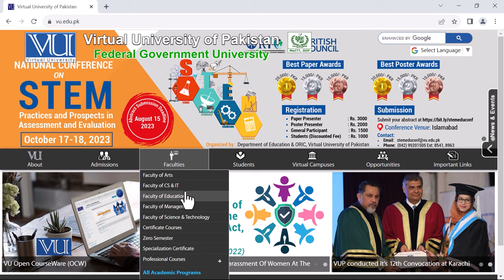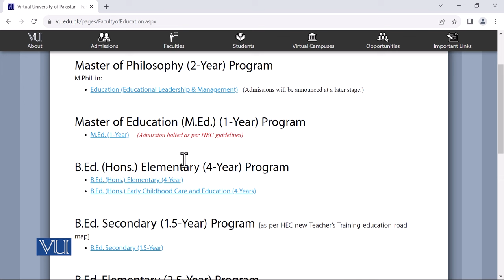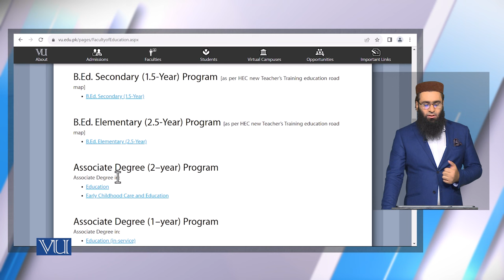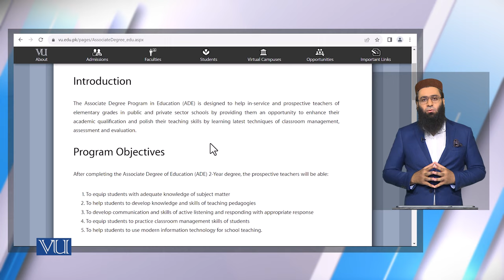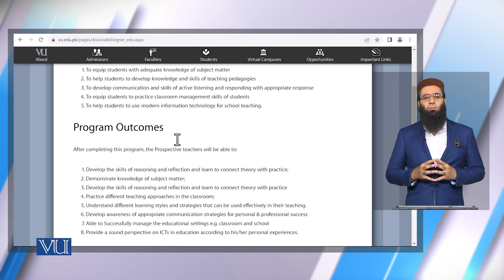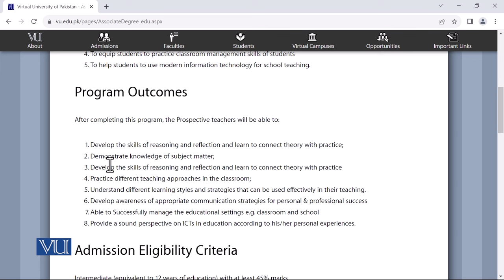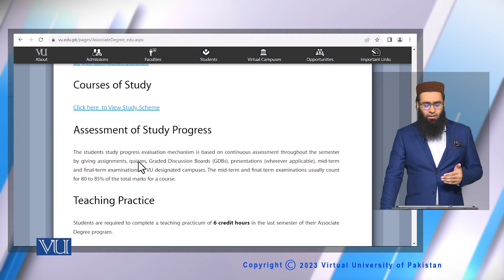Degree Program: Academic Planning | Introduction to e-Learning&Teaching for Faculty| VU001F_Topic004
Topic004: Degree Program - Academic Planning,
By Dr. Nauman Abdullah